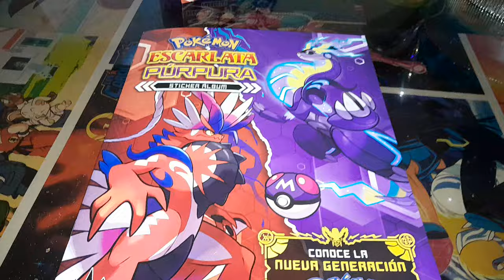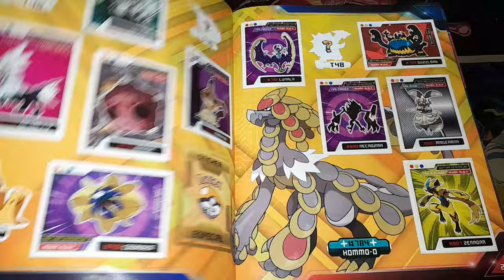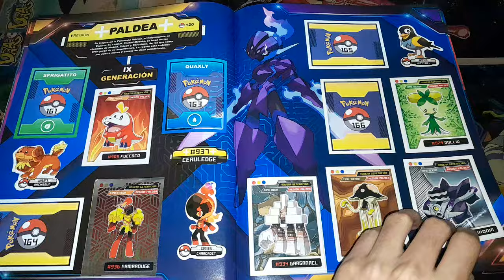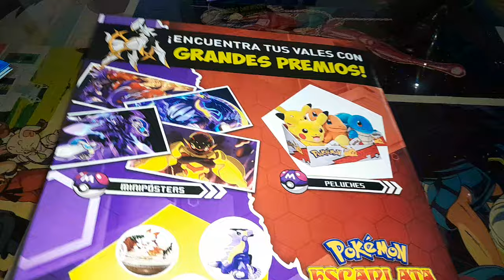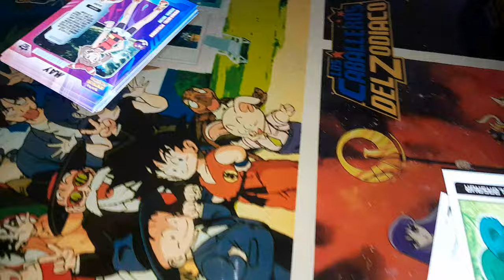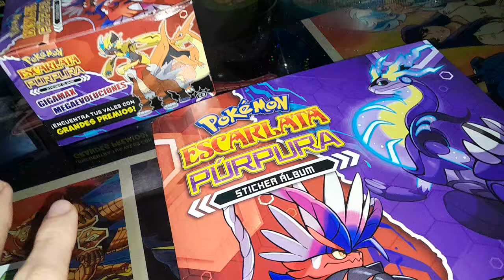Álbum Pokemon Escarlata y Púrpura Editorial Oriental "ME COMPRE 2 CAJAS Y NO LO PUDE LLENAR" 😓😰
Para todos los fanáticos de POKÉMON... llega el nuevo álbum POKÉMON PÚRPURA - ESCARLATA de la Editorial Oriental!!

Son 209 figuras básicas, 60 figuras troqueleladas, 24 especiales plateadas y 50 CARDS. En esta colección verás los pokémon desde la región KANTO hasta PALDEA... y podrás comprar tu álbum a 2 soles en la página de Oriental.

Esta colección ya está disponible y pronto haremos apertura de 50 sobres!! Atrápalos todos!